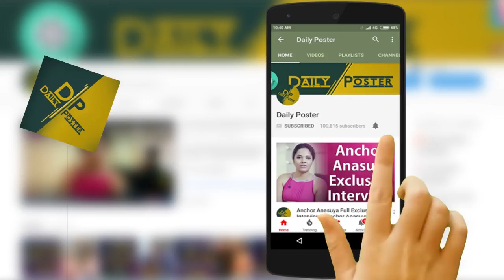తమ్ముడిని వదిలేసి అన్న పై సంచలన వ్యాఖ్యలు చేసిన కత్తి మహేష్ | Katti mahesh comments on Chiranjeevi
Watch తమ్ముడిని వదిలేసి అన్న పై సంచలన వ్యాఖ్యలు చేసిన కత్తి మహేష్ | Katti mahesh comments on Chiranjeevi